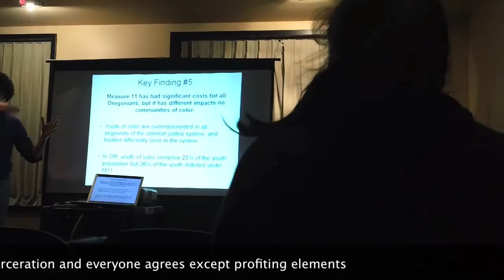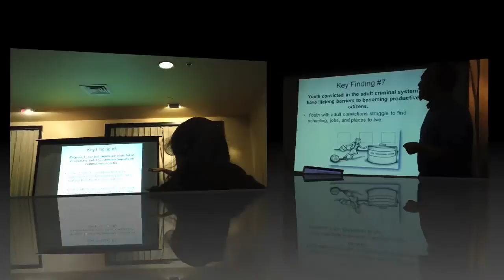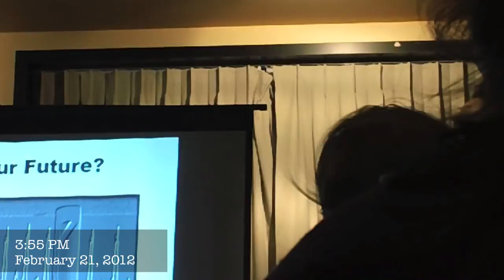20120221 f oregon corrections partnership safety justice funding education